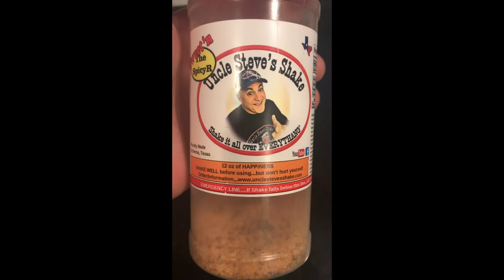The Shorts Episode About the Quick and Easy Pork Chop Recipe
This is just a short film on a lonely Pork Chop that had to be eaten. This little chop played the game well and knew exactly what to do at the right time.